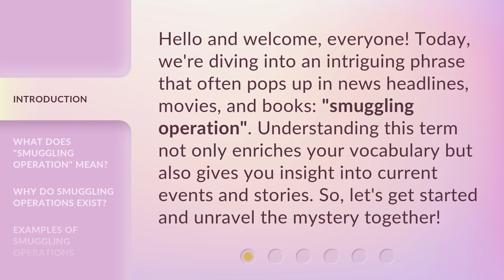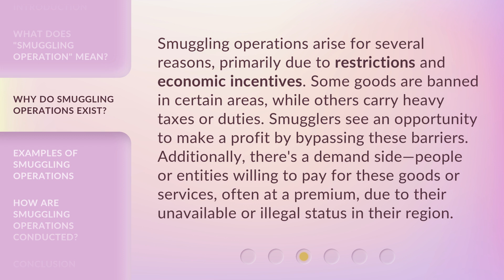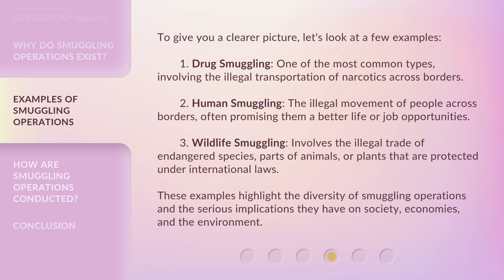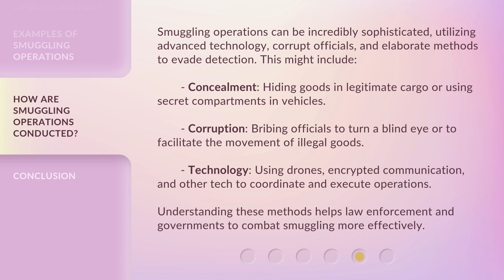Unlocking the Secrets of "Smuggling Operation"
Unveiling the Smuggling Operation Secrets • Join us as we delve into the hidden world of a smuggling operation and uncover its secrets. Prepare to be amazed by what we discover!

00:00 • Introduction - Unlocking the Secrets of "Smuggling Operation"
00:33 • What Does "Smuggling Operation" Mean?
01:14 • Why Do Smuggling Operations Exist?
01:47 • Examples of Smuggling Operations
02:33 • How Are Smuggling Operations Conducted?